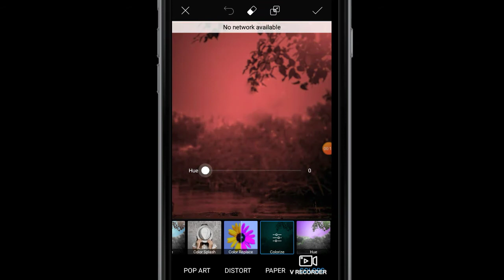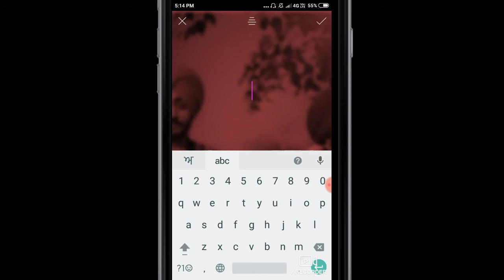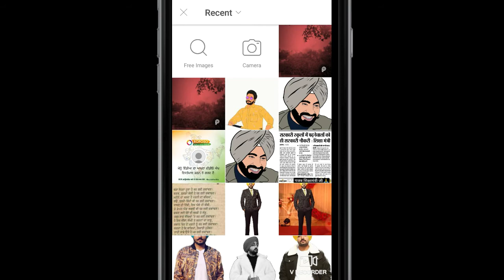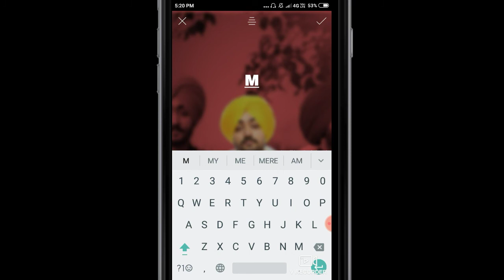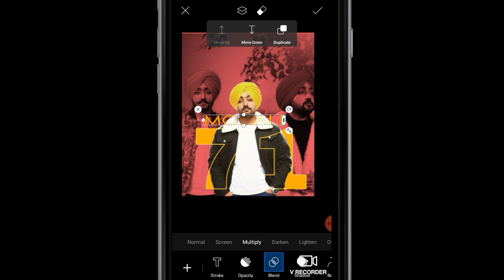Photo Editing | Design Poster in Picsart | Aulakh Editz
Photo editing
Design Poster in Picsart
Design Poster
Make song poster
PicsArt

Aulakh Editz...